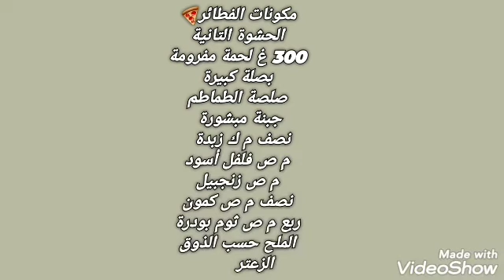فطائر خطيرة غادي تنفعك في رمضان بعجين البيتزا كتوجد في دقائق 😋شكلا ومذاقا يله برعي الأسرة ديالك 👌😋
قناة عالمك احلى مع زوزو هدفها الجديد والتنوع واليوم جبت ليكم الجديد فطائر سريعة بدون اي مجهود ومن غير اي تكلفة اهم شيء توصلكم الفكرة وبالنسبة للحشوة كتبقى دائما من اختياركم
إلى عجبكم الفديو شاركوه مع الاهل والاصدقاء ومتنساوش الاشتراك والاعجاب وتفعيل الجرس لكي يصلكم كل جديد 👍🛎🌹🌹🌹

رمضان#احلى#في#البيت